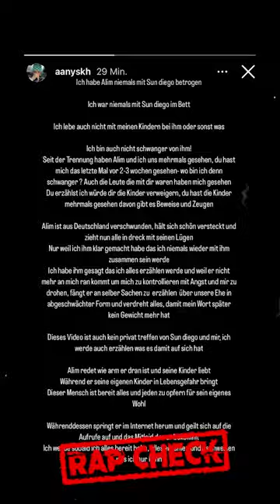ANYS will MOIS zerstören & zeigt Fotos wie er sie geschlagen hat - VORWURF!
Quelle: Mois & Sun Diego